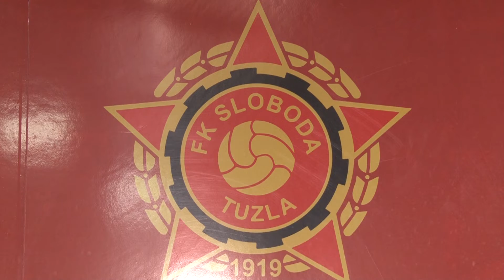"Sloboda" u nedjelju spremno dočekuje ekipu "Zrinjskog"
Press konferenciju danas su održali predstavnici Fudbalskog kluba „Sloboda“. Riječi je bilo o predstojećoj utakmici protiv lidera na tabeli Premijer lige BiH, ekipe Zrinjskog, koja će biti odigrana u nedjelju na Tušnju.